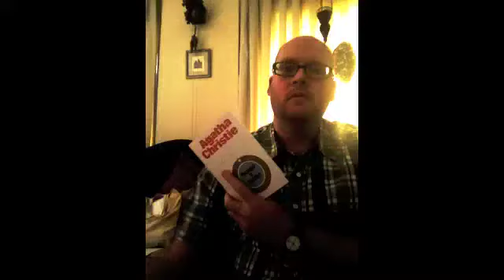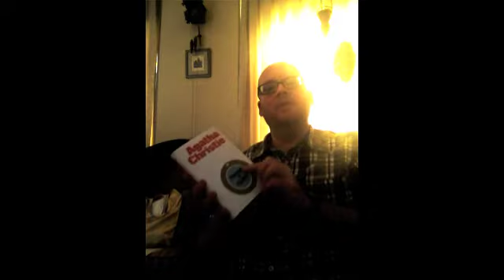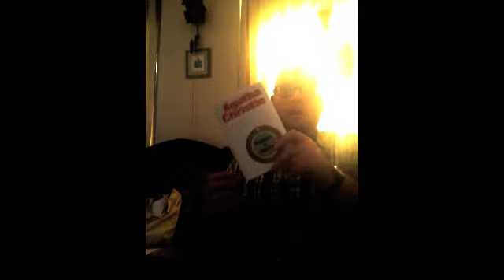Passenger to Frankfurt